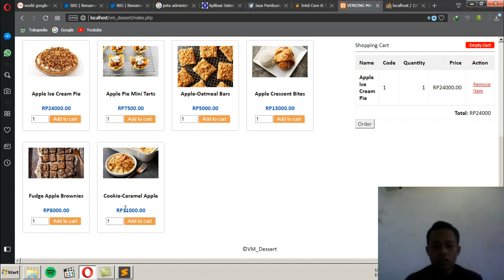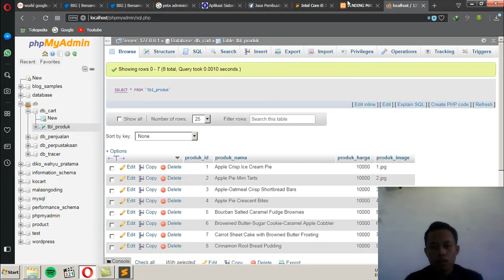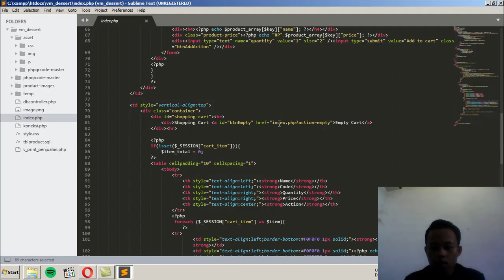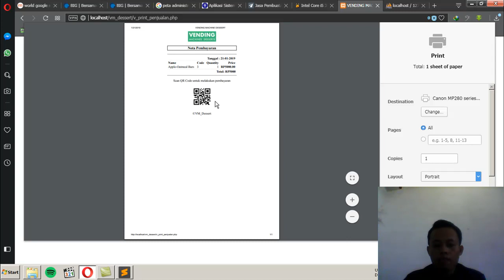Desain dan Perancangan Web Pemesanan Makanan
Alek Din K   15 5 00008